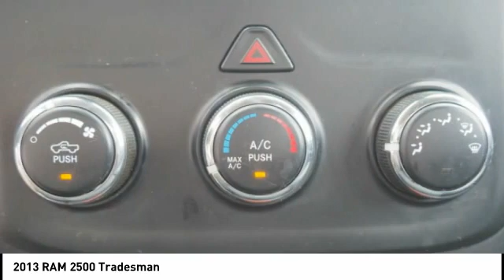2013 RAM 2500 Winston-Salem NC R9155A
2013 RAM 2500 Tradesman

You'll love this 2013 RAM 2500. This is a vehicle you'll want to take home. Call and get in touch with North Point Chrysler Jeep Dodge Ram directly, and be the first to open the vehicle door today!